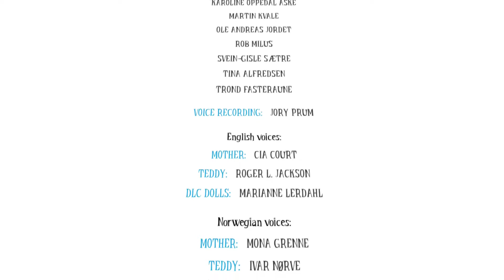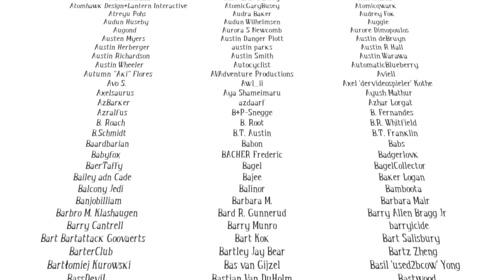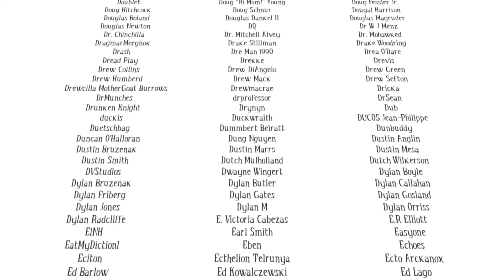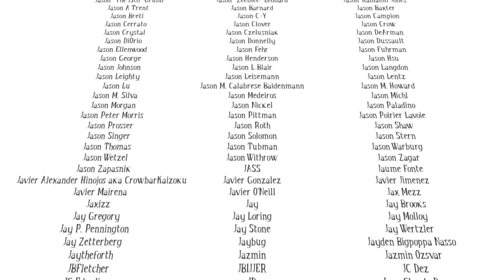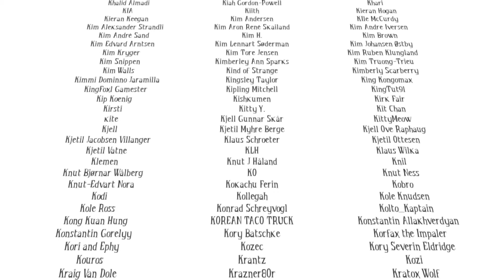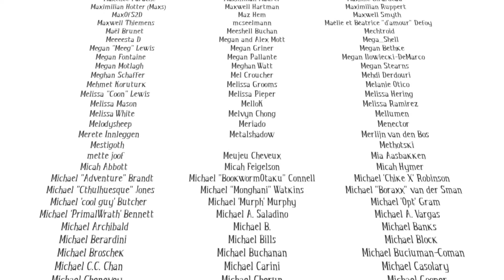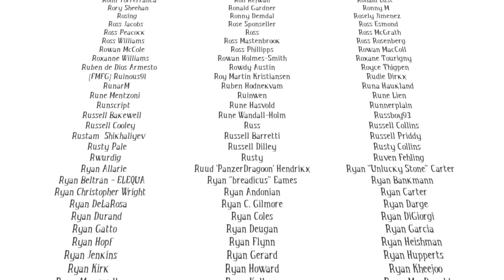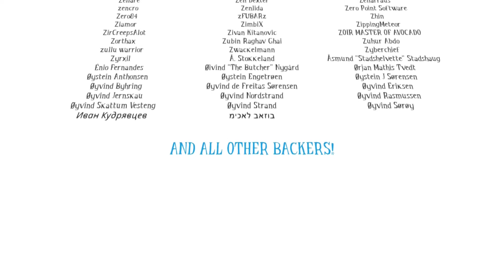Gameplay " Among the Sleep " 9 \11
Basic walkthrough of Among the Sleep.